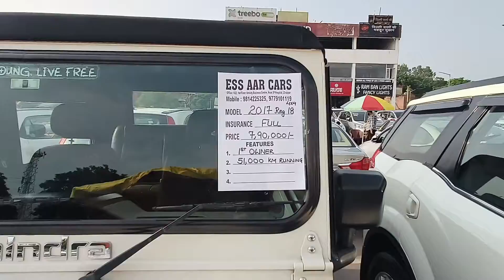Second Hand Car Bazar | Old Car Bazar |Used Car Bazar Chandigarh | 100% Loan सभी cars par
Second Hand Car Bazar | Old Car Bazar |Used Car  Bazar Chandigarh | 100% Loan

second Hand Car Bazaar Chandigarh
second Hand Car Bazar Sector 13 Chandigarh
second Hand Car Bazaar Mohali Punjab
second Hand Car Bazar Zirakpur Punjab
best wholesale market Chandigarh
best car bazar Chandigarh
best car for sale Chandigarh
used car bazar Chandigarh
used car bazar Zirakpur
used car bazar Mohali
Sunday car bazar Chandigarh
Sunday car market Chandigarh
Sunday car market sector 13 Chandigarh
second Hand Car Bazar ManiMajra Chandigarh
second Hand Car Bazar marketManiMajra
best car for sale in Chandigarh
best car dealers near Chandigarh
best wholesale car bazar Chandigarh

Address :
ESS AAR CARS

Office 122,First floor,Unicity Business Centre
Near JP Hospital, Zirakpur

And

Shop no. 51 ,Shiva Market, Near Regenta Hotel
Patiala Road,
Zirakpur

second hand car bazar Chandigarh
old car market Chandigarh
old car bazar Chandigarh
Chandigarh old car market
used car market Chandigarh
purani gadi  ka Bzjar Chandigarh
showroom condition car bazar Chandigarh
up model car bazar Chandigarh
Chandigarh up model car bazar
sabse bada car bazar Chandigarh
second hand car bazar Mani Majra
used car bazar Mani Majra
old car bazar molanimajra
Mani Majra mein car kahan milati hai
Chandigarh mein kar kahan milati hai
second hand kar bazar Punjab
Punjab car bazar
Punjab mein second hand kar kahan milati hai
old car bazar Punjab
used car bazar Punjab
best old car bazar Punjab
Punjab best old car bazar
second hand car market Punjab
Punjab second hand car market
Punjab mein second hand car kahan milati hai
second hand car market Panchkula
Panchkula second hand car market
Panchkula ki second hand market
Panchkula ka sabse bada car bazar
100% loan wali car
old car bazar Panchkula
Panchkula old car bazar
Panchkula ki Sabse badi old car market
Panchkula mein second hand kar kahan milati hai
best car bazar Panchkula
Panchkula best second hand car bazar
used car bazar Panchkula
Panchkula used cars
sasta kar bajar Panchkula
second hand car bazar Haryana
used car bazar Haryana
old car bazar Haryana
Haryana second hand car bazar
Haryana old car bazar
second hand kar bazar Mohali
old market Mohali
old car market Mohali
Punjab Haryana Panchkula old car market
Chandigarh Punjab Panchkula old car bazar
Mohali ka sabse bada second hand kar bazar